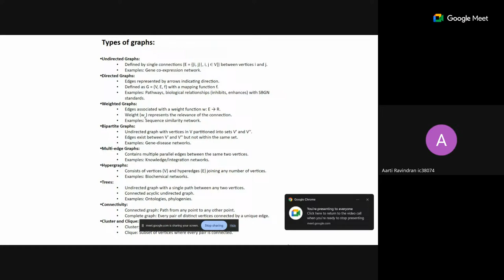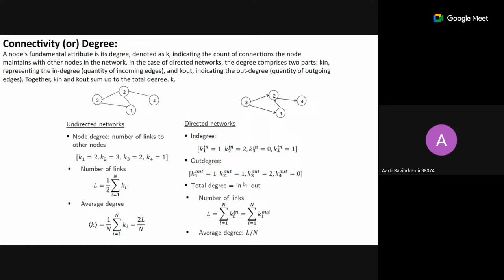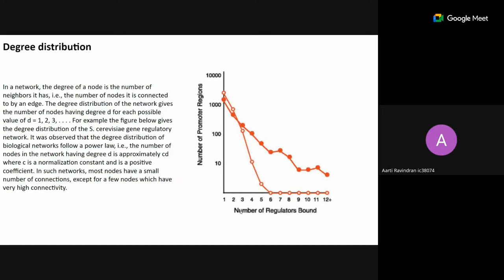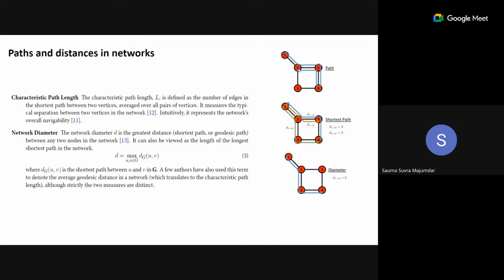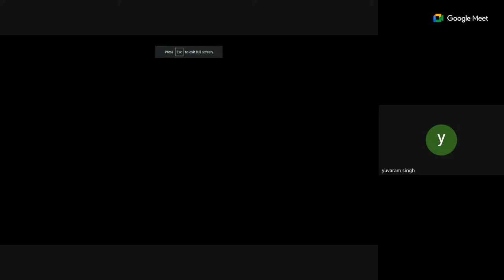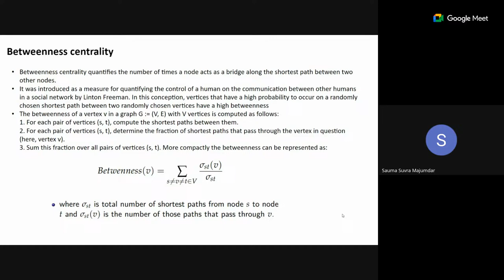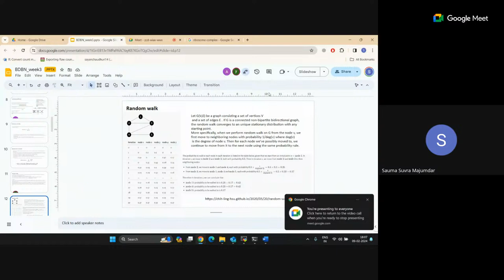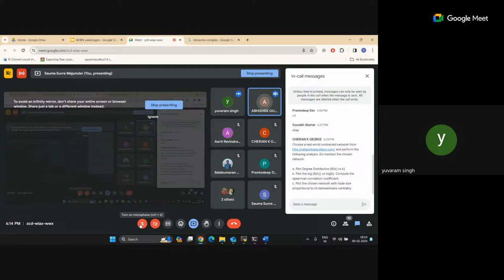BDBN - Weekly Live Session 2